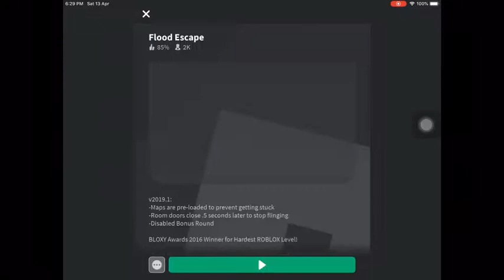Playing ROBLOX flood escape (no coil challenge!)!